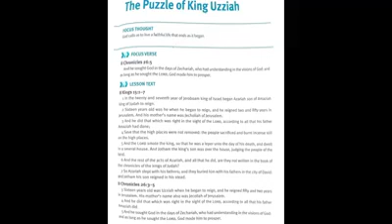Ecclesia Apostolic Church 08-09-20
Sunday Service
"The Puzzle of King Uzziah"
 Rev. Robertson Jackson